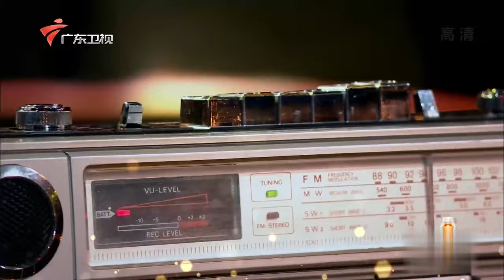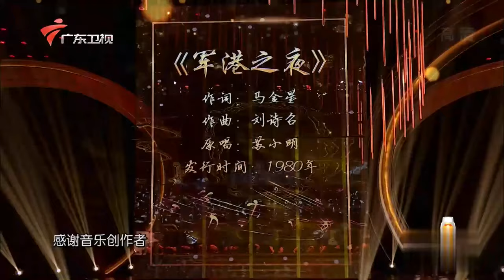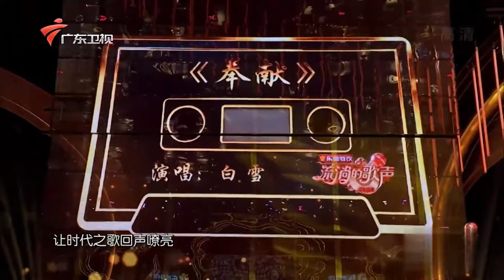蔡国庆致敬军民情,阎维文领唱《赤子之歌》即兴演唱《强军战歌》【流淌的歌声第二季EP06】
广东电视综艺 广东卫视 流淌的歌声第二季 由韩磊、罗大佑、杨钰莹、吴彤、阎维文、陈明、腾格尔、任贤齐、胡海泉担任“时代传唱团团长”，赵屹鸥担任主持人、伍洲彤、黄国伦、崔恕、秦海菲担任听赏嘉宾。